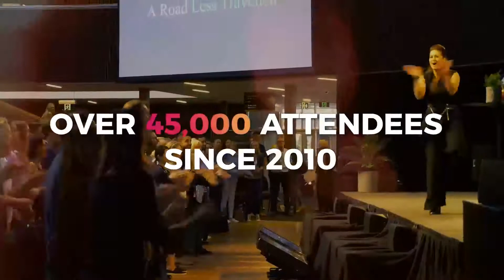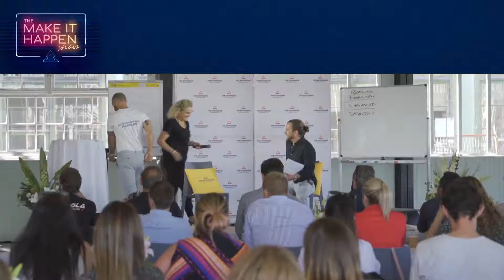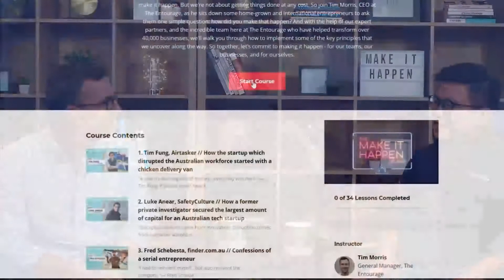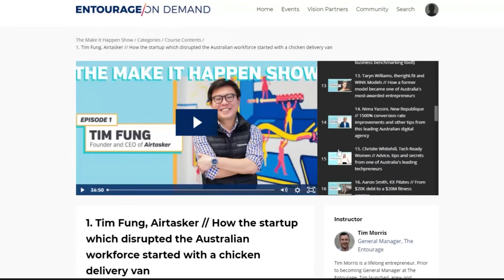Humble beginnings to largest vegan fast-food franchise, with Amanda Leigh Walker (Lord of the Fries)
🔹 It’s time for YOU to make it happen. Get exclusive access to extra resources so you can continue learning right
"If I hadn't been able to crack open and really expose myself to the depths of who I was, I probably wouldn't have the strength to be an entrepreneur." — Amanda Leigh Walker

All businesses start with a dream, an idea that begs to be brought to life by an entrepreneur with passion and purpose. But many don't know how to turn that dream into reality, and even fewer are able to bring with it a movement and worldwide success.

Lord of the Fries started with 1 food truck touring the country to now 27 stores, and the largest vegan fast-food franchise in the southern hemisphere, leading the charge in the plant-based movement around the world. From humble beginnings and a love of fries, Amanda Leigh Walker shares her incredible journey with us in this special episode of The Make It Happen Show (filmed live from The Entourage's exclusive event for Members, The Entrepreneurs' Assembly, and hosted by our Founder Jack Delosa).

Covering everything from imposter syndrome despite making 8-figures, to the keys to blasting through a plateau in business, and featuring a Q&A from our Elevate and Accelerate members, this is a massive episode deep-diving into the mind of a multi-million dollar founder, and the steps you can take to make it there too.

0:00 - Introducing Amanda Leigh Walker
2:19 - Amanda Leigh Walker talks about how her teenage years moulded her current strength and mindset
6:01 - Amanda shares how she turned her life around and started Lord Of The Fries
10:42 - How Amanda went into business with limited resources
11:26 - The core factors that have enabled Lord Of The Fries' high growth
15:54 - The importance of having a business that authentically represents its Founders
17:40 - Amanda shares some of her most challenging experiences throughout her entrepreneurial journey
19:04 - How to deal with and overcome imposter syndrome
24:44 - The one thing entrepreneurs should do when the business plateaus
28:18 - Why Amanda decided to franchise her business
31:17 - How to keep the business' branding consistent when franchising
34:08 - How to weigh being accountable and trusting your gut as the Founder
36:23 - How to effectively communicate with franchisees
38:59 - How to balance time between family and business
42:26 - Make It Happen In A Minute